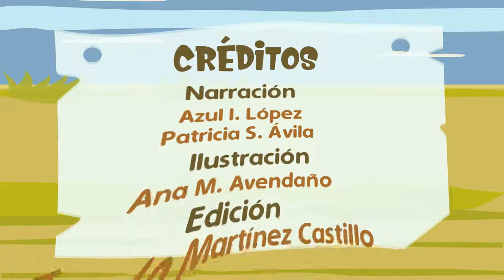EL RINCÓN FABULOSO || EL LEÓN Y EL RATÓN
Acompáñanos en nuestra nueva sección titulada "El Rincón Fabuloso" Donde semanalmente presentaremos un cuento o fábula animados, con ellos podrás aprender en base a sus moralejas,  grandes conocimiento que podrás llevar en práctica en tu día a día.